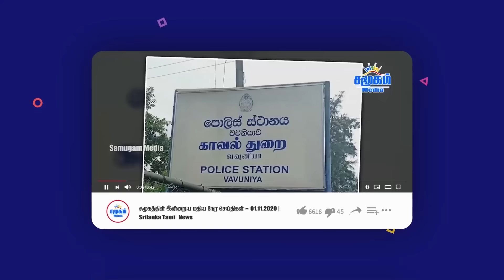இதுவரை பயன்படுத்தாத ஆயுதங்கள் - எச்சரிக்கும் ஈரான் - திடீரென அமெரிக்கா எடுத்த நிலைப்பாடு!